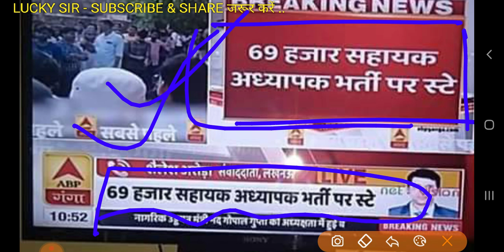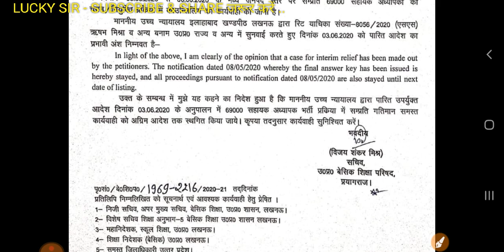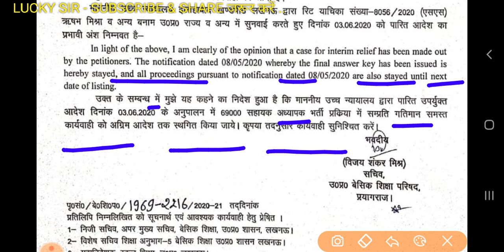Teacher Recruitment 69000 Up # भर्ती पर High Court लखनऊ बेंच ने लगाई रोक || सहायक अध्यापक भर्ती2020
69000 teacher recruitment anskey Result Updates today
69000 Teacher recruitment test UP
69000 bharti Result up Latest news
Lucky Sir
69000 shikshak bharti up Latest Updates up
result 69000 ast Teacher bharti up
up Latest news
69000 teachers recruitment anskey 2020
69000 Teacher recruitment
Result up ast prt teacher 69000 Teacher recruitment 69000 revise Answerkey up
#69000 Teacher recruitment Result up
ast prt 69000 Teacher recruitment test 2020
Prt ast 69000 Teacher recruitment test 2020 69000 bhart result latest updates up
Lucky Sir